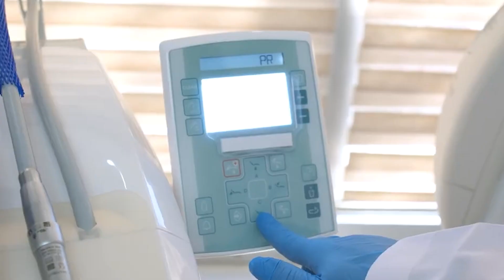"ICH HABE VIEL GEREDET & WAR SEHR NERVÖS - ZAHNIMPLANTATE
Christa ist nach negativen Erfahrungen in Deutschland in die Türkei gereist für einen Knochenaufbau und den anschließenden Zahnimplantaten.
Wir freuen uns, dass sie glücklich ist und bereit war vor die Kamera zu treten.

Bei weiteren Fragen bezüglich Terminen, Preisen oder allgemeinen Informationen wendet euch bitte direkt an: